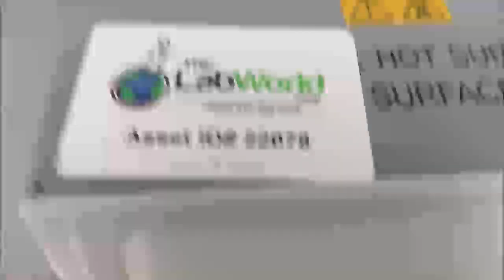Fisher Scientific Isotemp Dry Block Heater ID 22078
Fisher Scientific Isotemp Dry Block Heater is available from The Lab World Group.